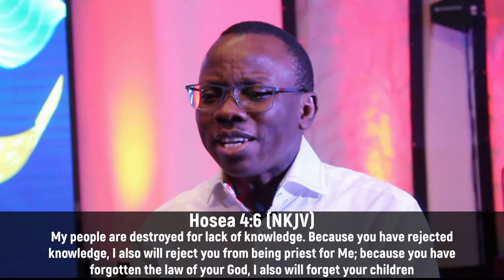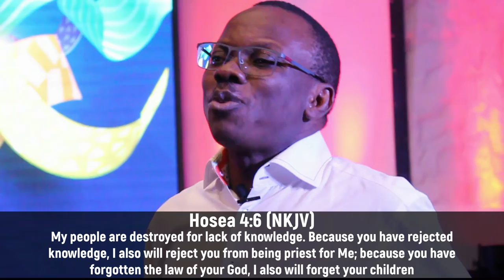DDRxS34E03: Say A Blessing || Watch Your Ways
What you do today will affect generations to come so we need to be proactive in sowing good seeds today!

Stay in Touch with Us!